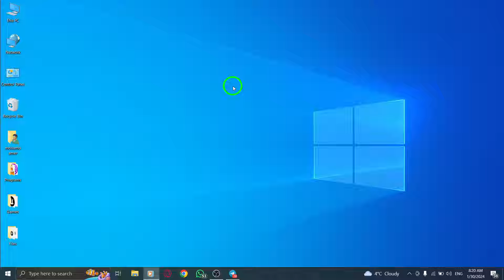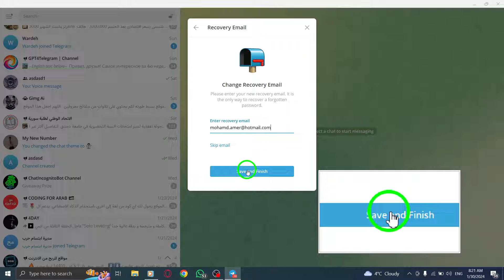How To Change Password Of Two Step Verification In Telegram On PC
Learn how to change the password of two-step verification in Telegram on PC with this step-by-step tutorial. Follow these instructions:

1. Open Telegram App on your PC.
2. Click on the three lines icon at the top left.
3. Click on Settings.
4. Click on Privacy and Security.
5. Click on Two-Step Verification.
6. Enter your current password.
7. Click on Change Password.
8. Enter your new password.
9. Re-enter your password.
10. Click on Continue.
11. Add a password hint or click Skip setting hint.
12. Click on Continue.
13. Add your email to recover a forgotten password or click Skip email.

Secure your Telegram account by changing the password of two-step verification on your PC. Protect your privacy and ensure the safety of your account.

Watch the video now to discover the detailed process of changing your password and implementing two-step verification effectively.